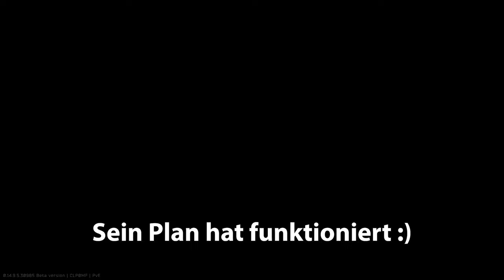EFT ☠️ Im Bunker ist Krieg ☠️ Escape From Tarkov PvE | deutsch german